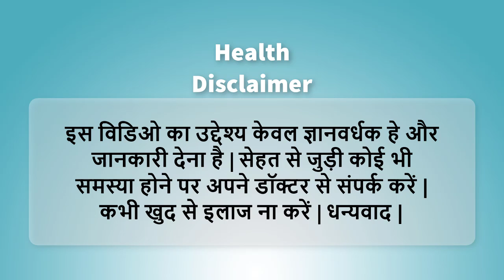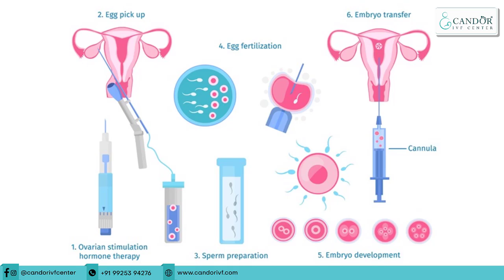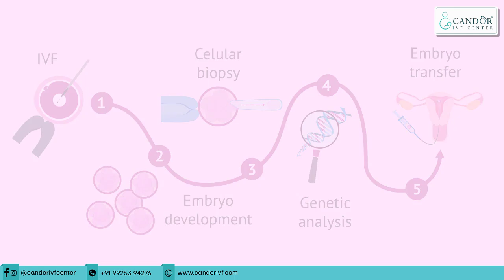Missed Abortion After IVF || Candor IVF Center || Dr. Shivani Shah